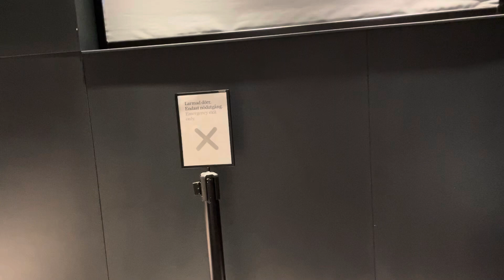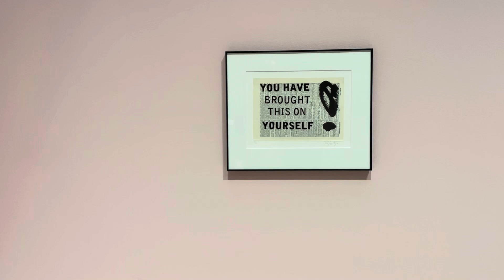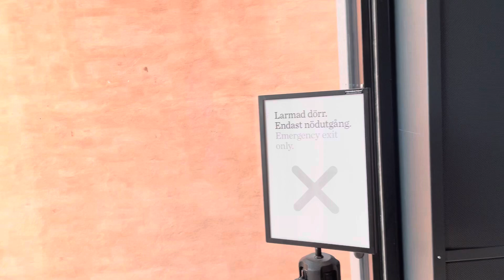Hjärtahjärna. Samtidskonst på Liljevalchs